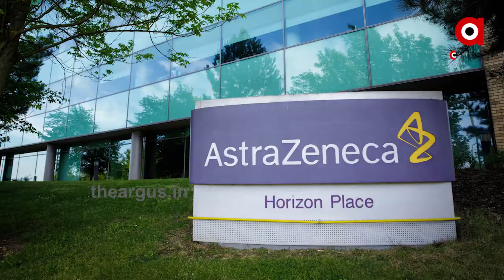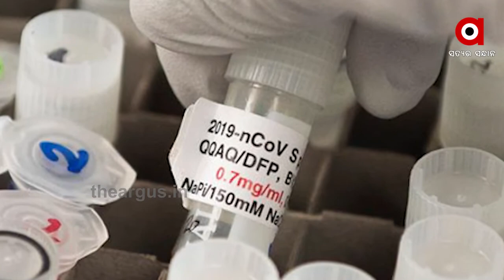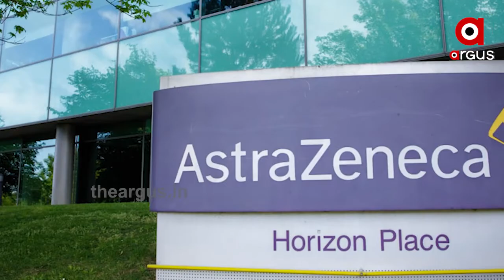କୋରୋନା ଲଢେଇର ଶେଷ ପର୍ଯ୍ୟାୟ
କୋରୋନା ଲଢେଇର ଶେଷ ପର୍ଯ୍ୟାୟ । କୋରୋନା ଟିକାକୁ ନେଇ ବିଶ୍ୱରେ ବଢିଲା ଚର୍ଚ୍ଚା । ଟିକାର ଦାମ ଅଧିକ ରହିବ ନା ହେବ ଶସ୍ତା? ଏବଂ ଯଦି ଟିକା ଆସେ ତେବେ ଭାରତରେ ଶସ୍ତାରେ ମିଳିବ କି କୋରୋନା ଟିକା?.
TheArgus National Corona_VaccineWatch all the current, latest and breaking news only on "TheArgus.in" LIVE TV. The one-stop destination for LIVE news on politics, entertainment, sports, gadgets, and business.